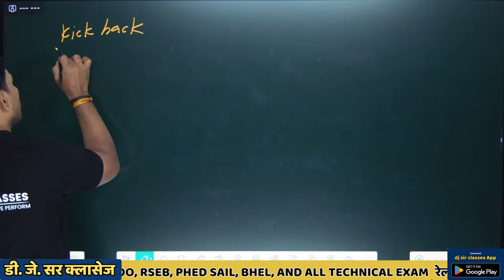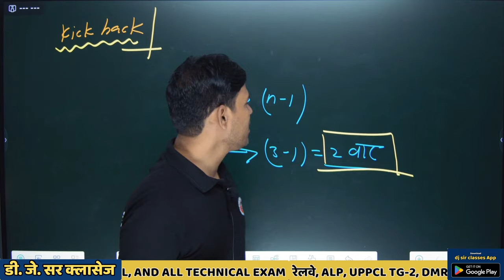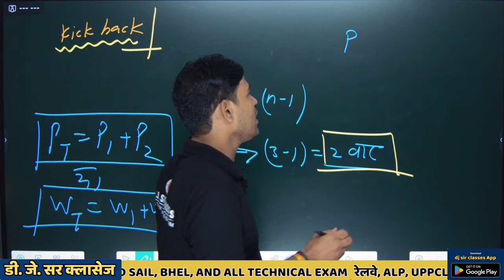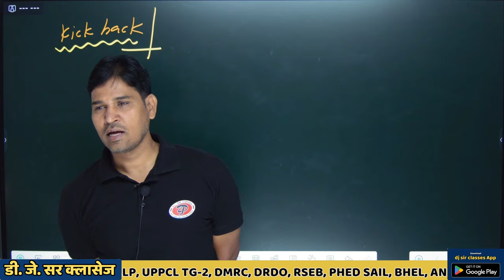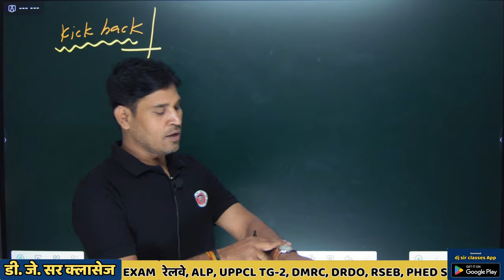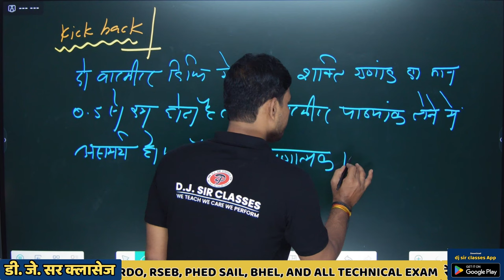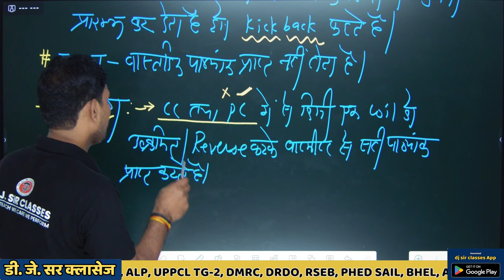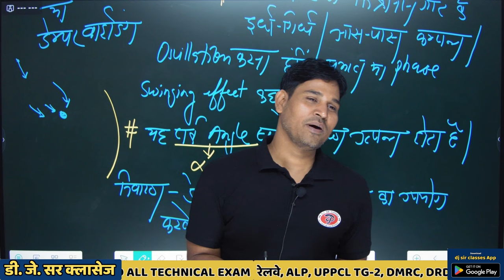What is Kick Back | Electrician Theory Explain | By DJ Sir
✅ 4K Recorded Video Lecturehat